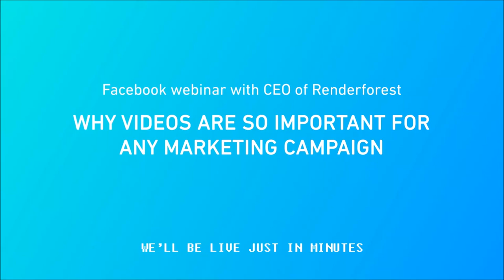Why videos are important for marketing ? Webinar by Renderforest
Welcome to the first Webinar conducted by Renderforest team.

During the webinar, Narek Safaryan, the CEO of Renderforest talked about the importance of videos for any marketing campaign.

Topics that are covered during the webinar include the following questions:

1. Why videos are really important for your marketing campaigns ?
2. Do Videos really boost conversions and increase Brand awareness
3. How to create great looking marketing videos ?
4. What types of videos to use in various campaigns?